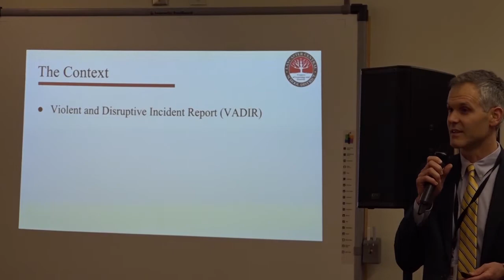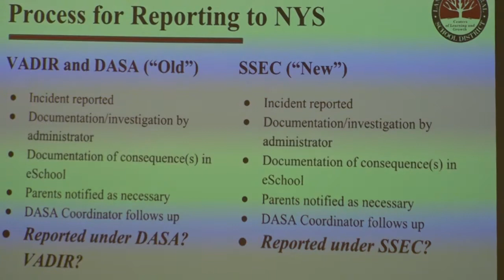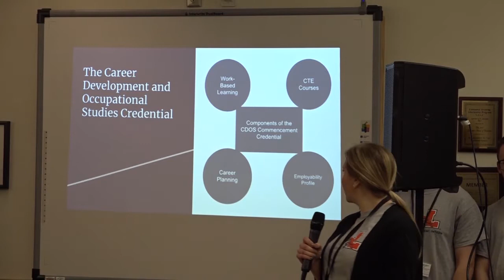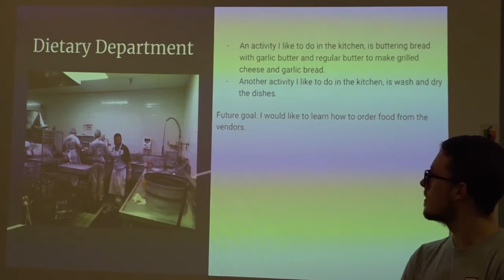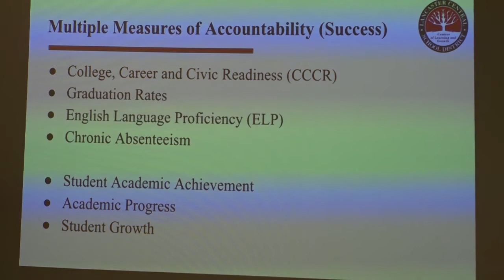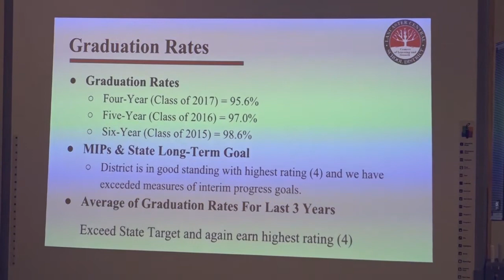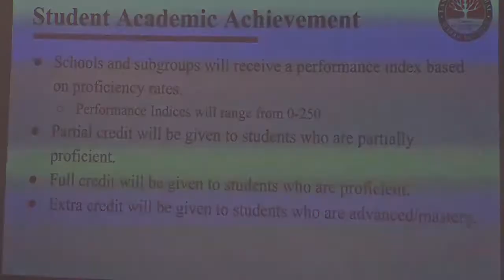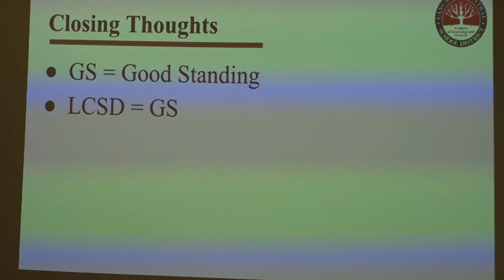Lancaster Board of Education Meeting - March 18, 2019